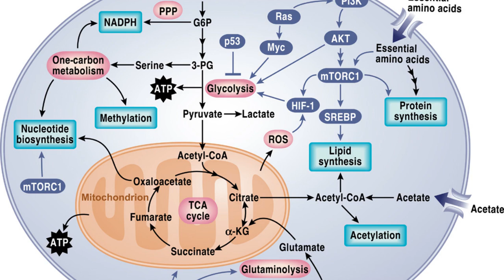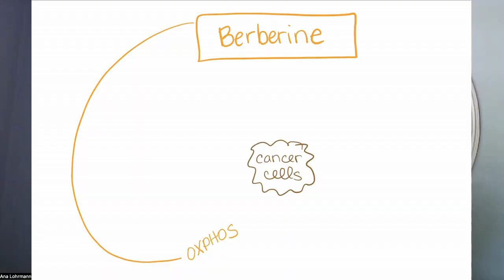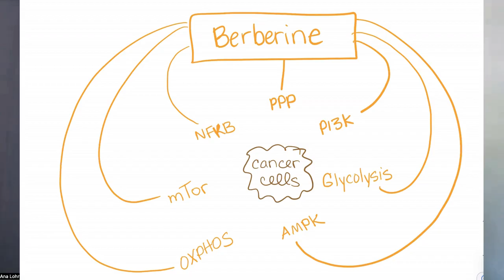How Berberine Helps Me Fight Stage 4 Breast Cancer | Anti-Cancer Supplements Review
In this video, I tell you what I know about Berberine and it's potent effect against cancer.
As a 6 year survivor of stage 4 breast cancer, this is one of the most potent supplements in my arsenal. I hope it's helpful to you!
If you'd like to support me, please consider purchasing Berberine or any other anti-cancer supplement through this